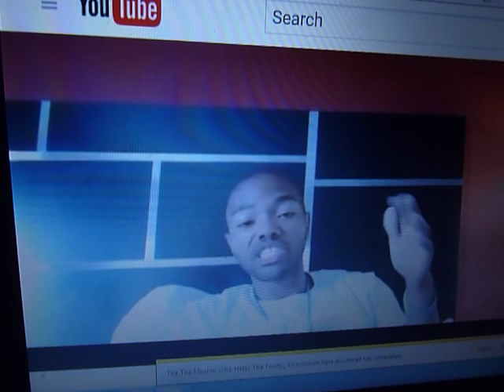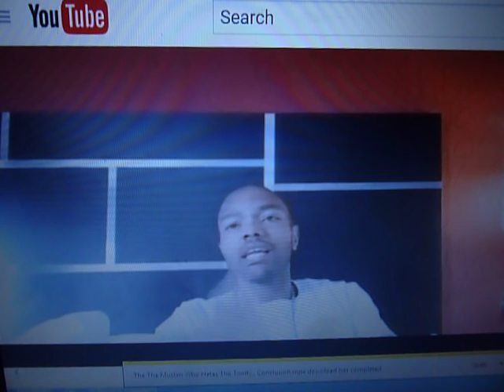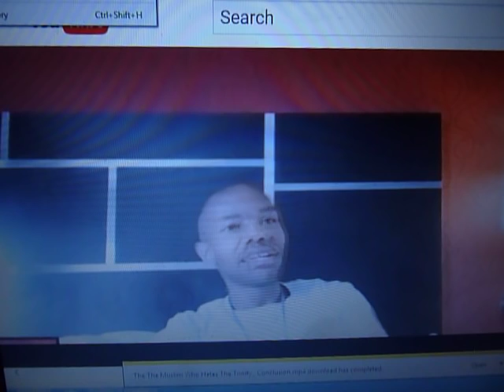Would Gavin Eugene Long Killed Those Cops If....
The black killer of the white cops is believed to have been a member of the Nation of Islam.  If that is true, WOULD he have been a Muslims if he knew about Quran 4:24, 2:178 and another scripture that removes African American complaint for the time the US had slavery?